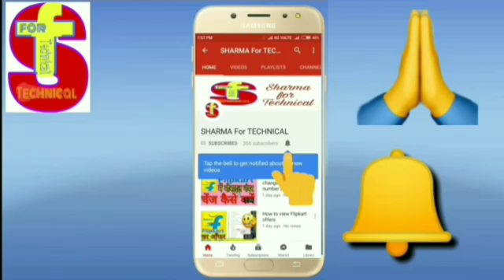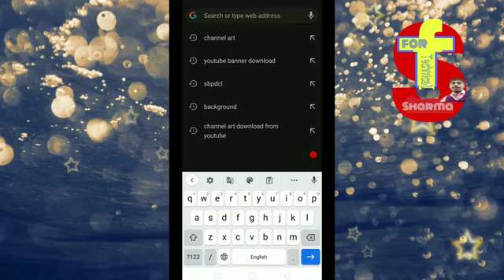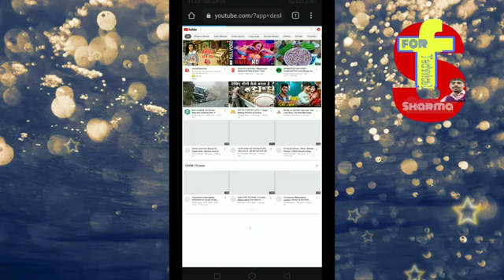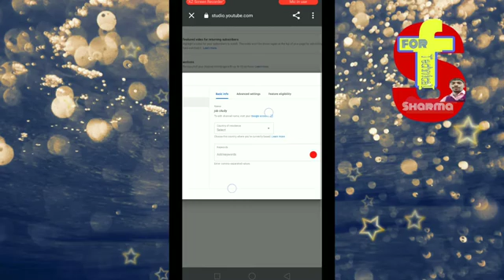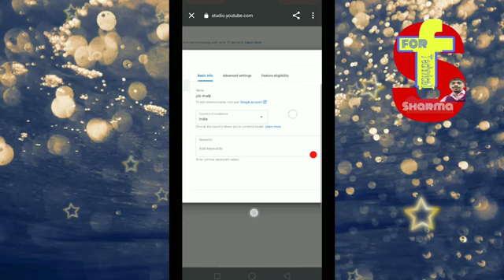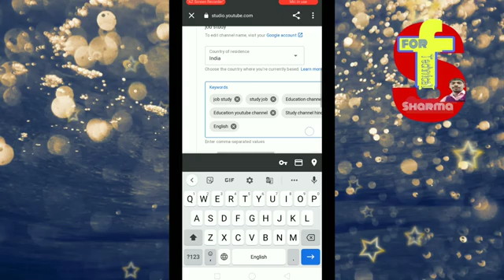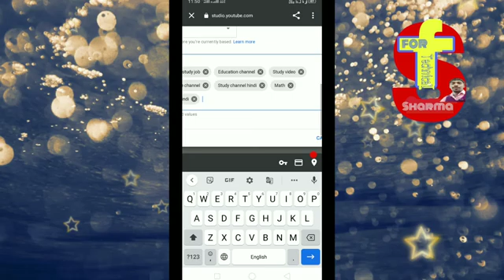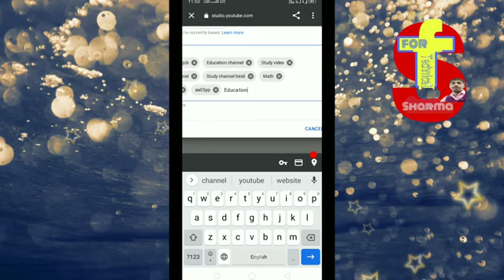youtube channel keywords kaise dale | youtube channel keywords setting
Hi